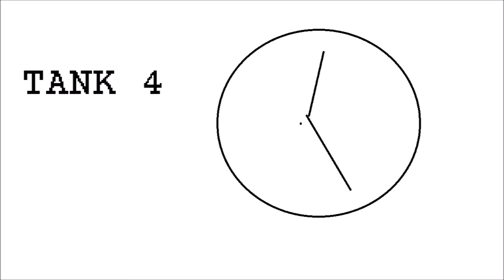January 2018 Montage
A small compilation of the best bits of what this month showed on this channel.

No music...
Sorry bout that.